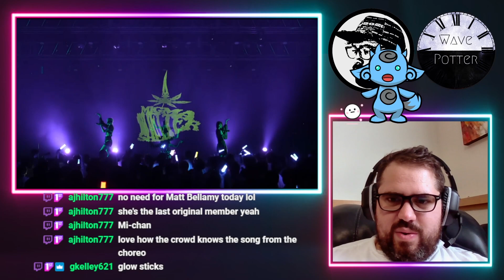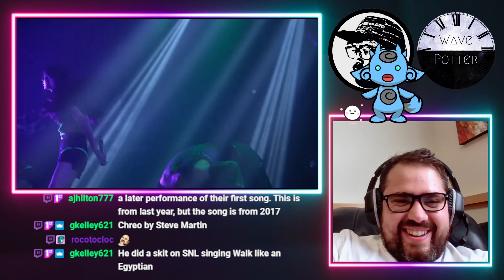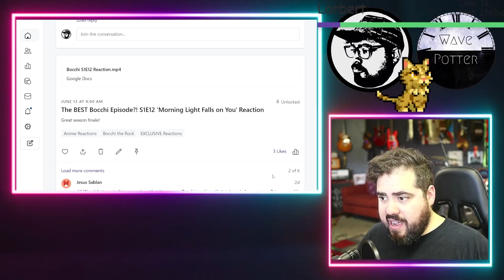MIGMA SHELTER - Naananara Graduation RAVE “success everywhere!” ナーナナラ卒業 | Rock Musician Reacts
Mailing Address:
Wave Potter